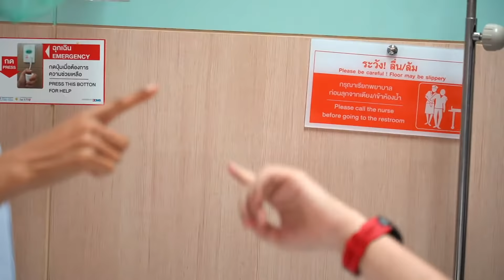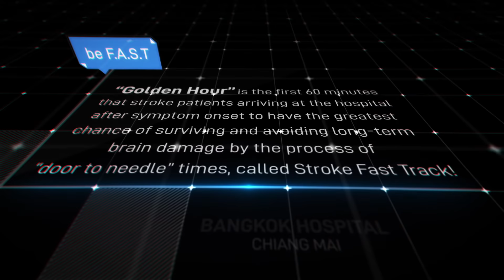The Golden Hour ชั่วเวลาลิขิตชีวิต!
ยิ่งมาเร็ว! ยิ่งปลอดภัย!
สำหรับอาการ Stroke แล้ว ทีมแพทย์ของเราทำงานแข่งกับเสี้ยวเวลาในทุกวิ-นา-ที!
เพราะเรารู้ว่าโอกาสสูงสุดที่ผู้ป่วยจะได้รับความปลอดภัย ขึ้นกับการถึงมือแพทย์ภายใน หนึ่งชั่วโมงแรก ซึ่งถือเป็น ชั่วเวลาลิขิตชีวิต หรือที่เรียกว่า theGoldenHour นั่นเอง

ทันทีที่เกิดอาการเฉียบพลัน เช่น ปากเบี้ยว แขนขาอ่อนแรง พูดไม่ชัด
ผู้ป่วยต้องได้รับการนำส่งโรงพยาบาลที่ใกล้ที่สุด โดยเร็วที่สุด!

Time Saved is Brain Saved!
โปรแกรมการดูแลผู้ป่วยหลอดเลือดสมอง
เป็นโปรแกรมที่ถูกออกแบบขึ้นเพื่อให้แพทย์และทีมสหสาขาวิชาชีพของ ศูนย์แห่งความเป็นเลิศทางระบบประสาทและสมอง โรงพยาบาลกรุงเทพเชียงใหม่ สามารถดูแลผู้ป่วยด้วยความรวดเร็วและมีประสิทธิภาพได้ตลอด 24 ชั่วโมง เพื่อความปลอดภัยสูงสุดของผู้ป่วย

เพียงแค่โทร 1719 เราพร้อมให้การดูแลเริ่มตั้งแต่การรับผู้ป่วยจากบ้านโดยระบบรถพยาบาลฉุกเฉิน นำผู้ป่วยเข้าสู่กระบวนการรักษาที่แผนกผู้ป่วยนอกห้องฉุกเฉิน จนได้รับยาที่จำเป็นอย่างทันท่วงที จนกระทั่งฟื้นฟูสภาพร่างกายและเตรียมความพร้อมก่อนกลับไปใช้ชีวิตได้ตามปกติ

โปรแกรมตรวจสุขภาพระบบประสาทและสมอง เพื่อป้องกันโรคหลอดเลือดสมอง
ศูนย์แห่งความเป็นเลิศด้านโรคสมองและระบบประสาท